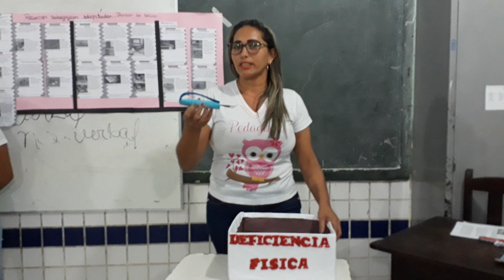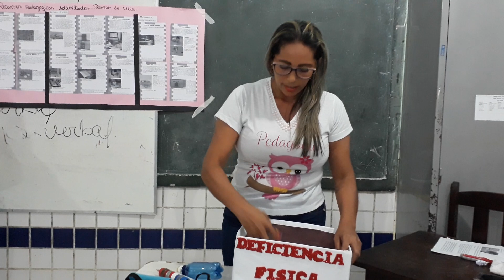Estudantes do Curso de Pedagogia do pólo H.de Campos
Estudantes do Curso de Pedagogia da FAFIBE em Humberto de Campos apresentaram na tarde do dia 25/05/19  seminário sobre inclusão  e tipos de deficiências físicas.